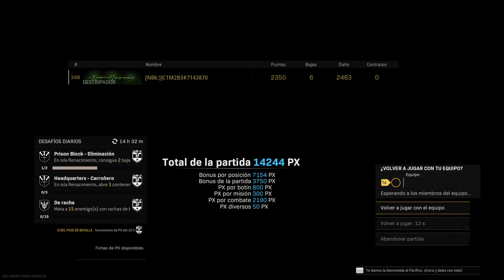Victoria individual en caldera, modo CAMPEONES, Grau/HDR